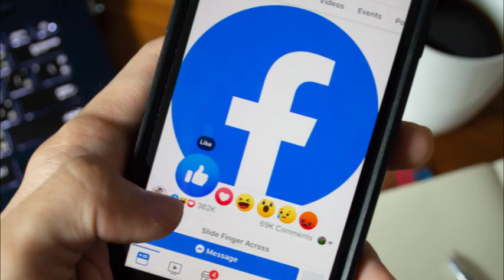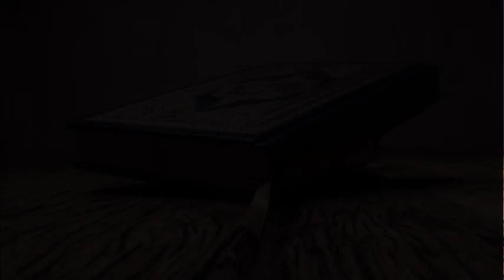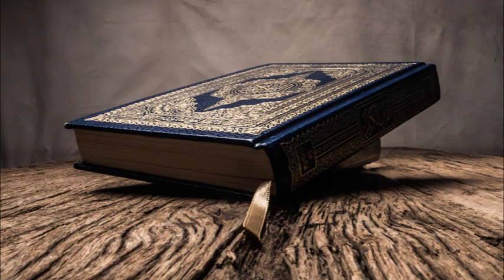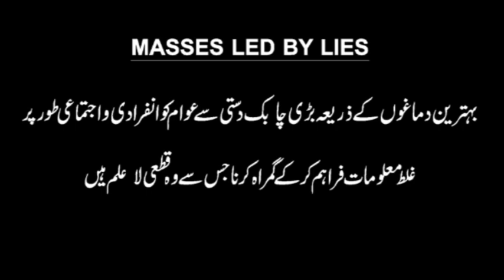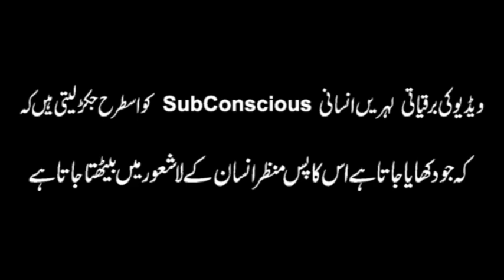Pakistan ke Mojuda Halat r American Agenda | Transgender Protection Act | The Sacred City Dan Gibson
Pakistan ke Mojuda Halat Aur American Agenda
What is Transgender Protection Act 2018
what does israel think about pakistan
What does America want from Pakistan
Was the Qiblah in Petra
My thoughts on Dan Gibson's Petra research
An Analysis of the Mecca Petra Theory
The Sacred City Dan Gibson
islam ke khilaf movie
Azmat E Quran